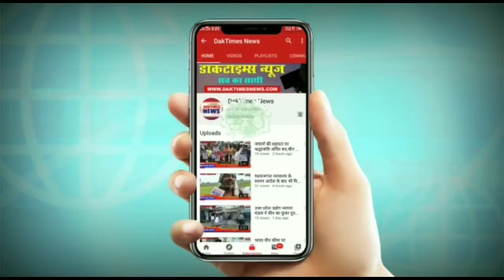दुर्घटना के 6 दिन बाद भी नही हुई कोई कार्यवाही लीपापोती में लगी है नौतनवां पुलिस।